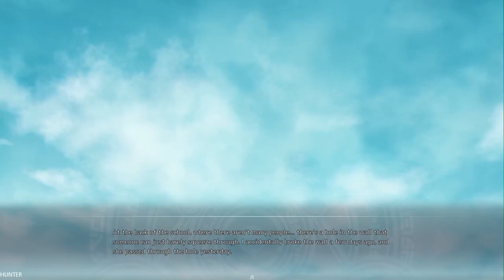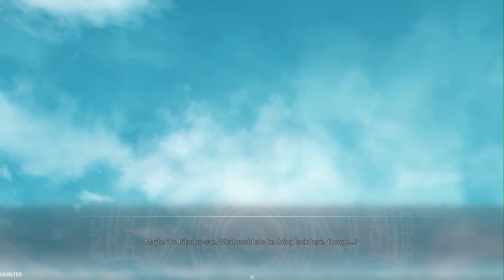Sorcery Jokers All Ages Version - Gameplay Walkthrough Part 18 (1080p60FPS)